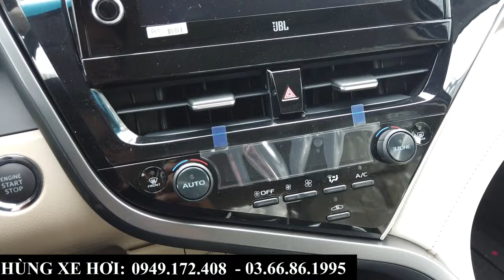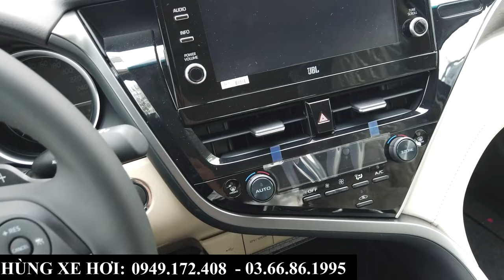Xả Kho Toyota Camry 2023 Giảm Gần 100 Triệu | Tổng Lăn Bánh, Khuyến Mại Tại Toyota Bắc Ninh Tháng 1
Xả Kho Toyota Camry 2023 Giảm Gần 100 Triệu | Tổng Lăn Bánh, Khuyến Mại Tại Toyota Bắc Ninh
+ Hotline Tư Vấn: 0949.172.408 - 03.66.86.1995